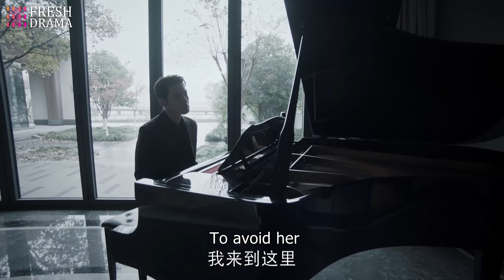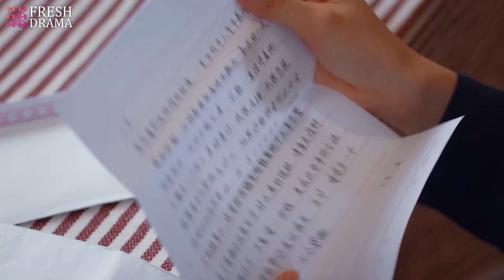《老婆大人太囂張》|《My wife is too arrogant》 EP36👉怨種大學生逆襲變霸總💦兄弟二人攜手創業💌竟然愛上同一個女人💚不料女人還是個富家千金！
Drama title：《老婆大人太囂張》|《My wife is too arrogant》
Starring：贾乃亮 / 乔欣 / 郑合惠子 / 庞瀚辰 / 曹璐 / 文苡帆 / 白凡 / 杜子名 / 彭渤 / 曹卫宇 / 李彦漫
Synopsis：大学时代同寝室的四个铁哥们毕业在即。一次突发的事件让这四个毫无背景却心怀大志的草根青年为了在“北京”这块充满机遇的土地上实现各自的人生梦想，决定“抱团取暖”合租一套房子。没想到至此麻烦不断。几人在艰难的找房过程中受到启发，决定自己创业，准备以“互联网+”的思维和全新的商业模式为同样受到租房困扰的北漂们服务。几个好朋友相互理解、相互配合，几经周折，在经历了种种磨难后，面对利益与责任、财富与梦想、亲情与诱惑、爱情与背叛，终于突破了自我，创造出一条通往梦想之路……